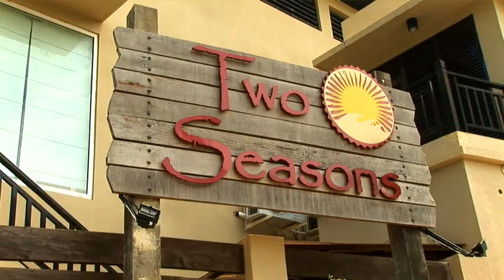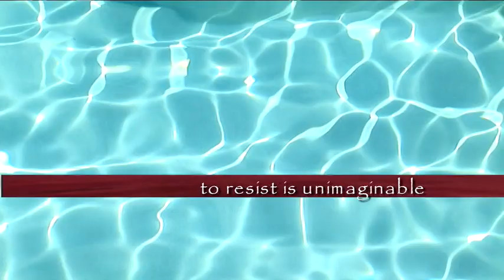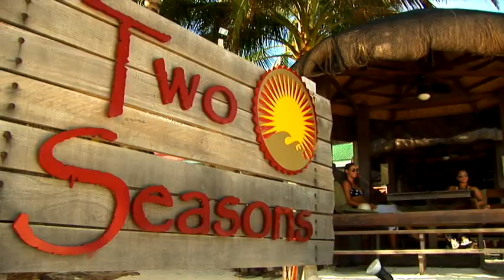Two Seasons Boracay Resort AVP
Audio video presentation of Two Seasons Resort located along the beachfront of Station 1 in Boracay Island, Philippines.